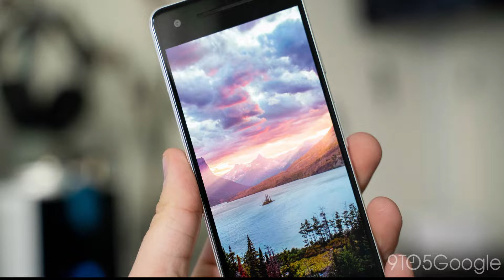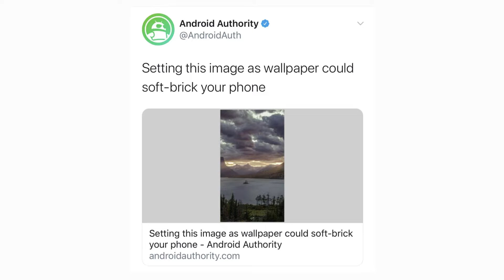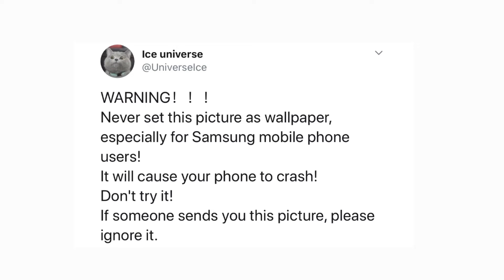The Cursed Wallpaper! || Ang sinumpang wallpaper?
And Video na ito ay tungkol sa na ttrending ngayun sa twitter at facebook na sinasabing cursed wall paper. Na pding makasira sa inyung mga cellphone pag ito at dinowload at ginawang wallpaper. Paalala wag na wag mo itong susubukan dahil sinubukan ko na din ito at nasira ang aking phone at nawala ang lahat ng aking data. Try on your own risk. This video ay awareness para sa lahat ng tao.

The Cursed Wallpaper! || Ang sinumpang wallpaper? || Never Try it or you will  lost your phone!